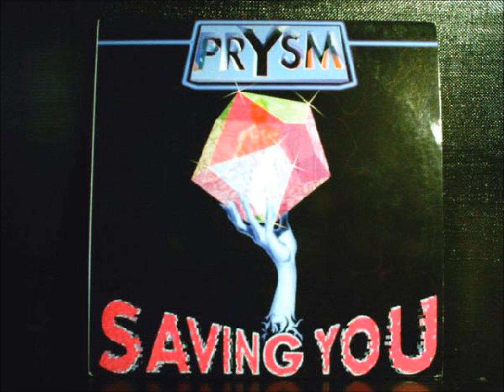prysm - saving you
Prysm ‎-- Saving You ,  Reflex Records italy 1995                                                                                    Written and produced by  Antonio Bartoccetti and  S. Ghilardi                                                                      no copy right infringement intended oldskoolforever79/master g